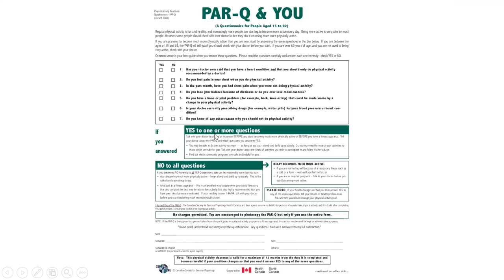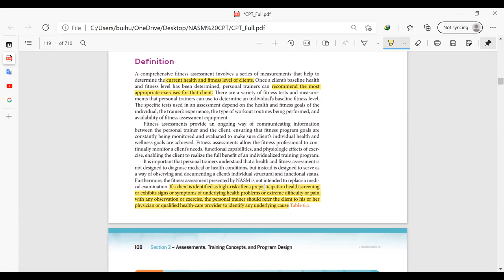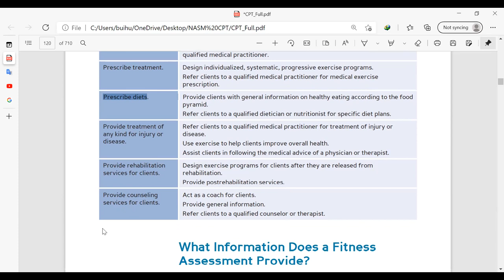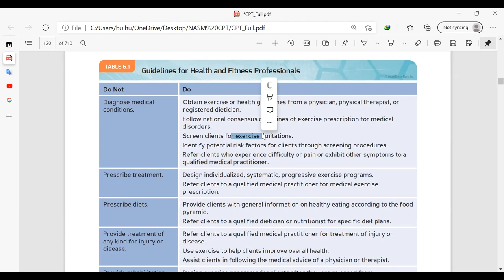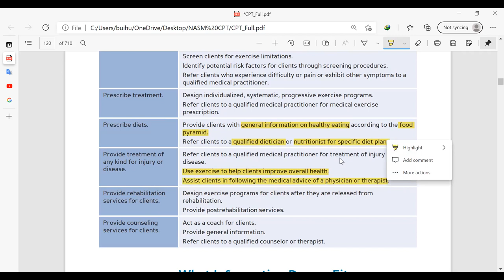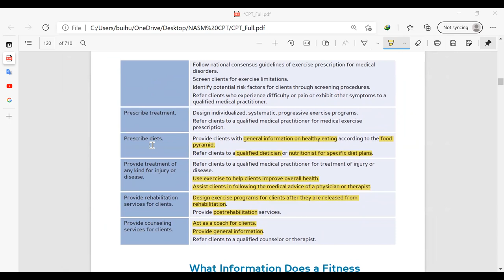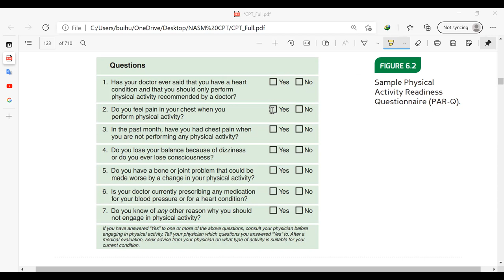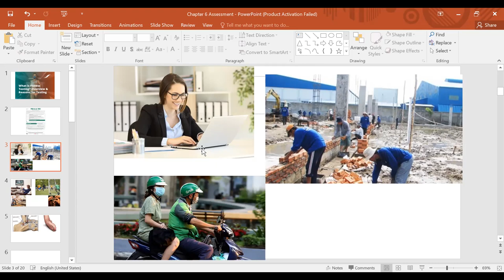Ngày học online 10 (video 1) NASM Assessment